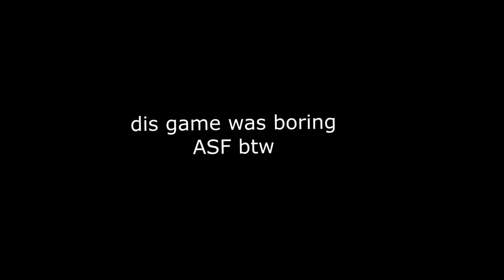The Best Game Ever Created| Bee Movie Game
MY SETUP:

DF600 Flux Case
HyperX Fury 16Gb Ram
MSI MAG B550 Tomahawk Motherboard
Earthwatts Gold Pro Series White 750W
MSI GeForce RTX 2060 VENTUS XS 6GB GPU
AMD Ryzen 3600 CPU
Blue Yeti Microphone
Elgato Game Capture HD60
AOC C24G1A 24" 165hz Curved Monitor (2)
Casaottima L Shaped Desk 51"
Redragon K556 RGB LED Backlit Keyboard
Redragon M602 RBG Wired Gaming Mouse